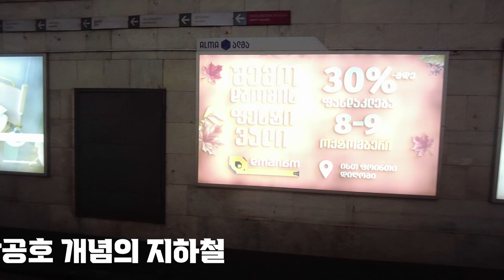1967년 개통된 코카서스 지역 최초 지하철 트빌리시 지하철 타보기 트빌리시 코카서스여행 # 조지아여행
이번 투어에서 체험한 1967년 개통된 트빌리시 지하철 영상 입니다#조지아 조지아여행 코카서스조지아, 2011년 부터 코카서스 현지 한인 여행사 Travel line , 천연꿀 회사 Caucasus Honey , 수입 수출 무역 Info Georgia를 운영하고 있습니다/ 코카서스 3국에 하나인 조지아의 수도 트빌리시에서 2008년 부터 현재 까지 한인 여행사와 KBS 걸어서 세계속으로, EBS 세계 테마기행 ,TVN방송등 다양한 방송과 잡지 사진촬영에 현지 코디 및 출연 수입,수출등 다양한 사업을 진행 하고 있습니다